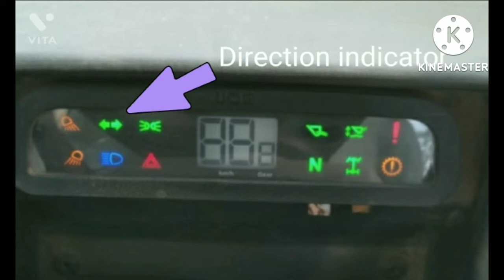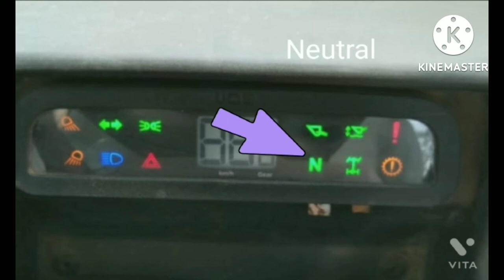JCB 3DX NEW MODEL WARNING LIGHT/jcb WARNING light